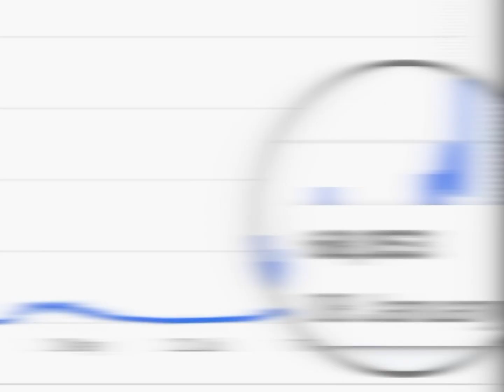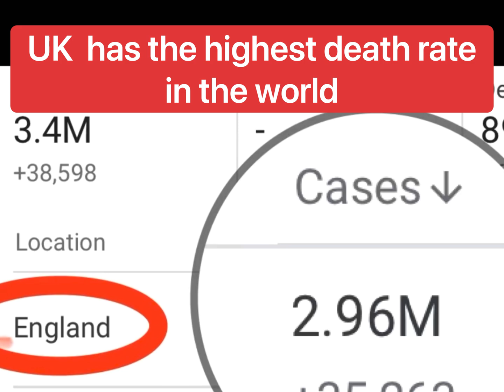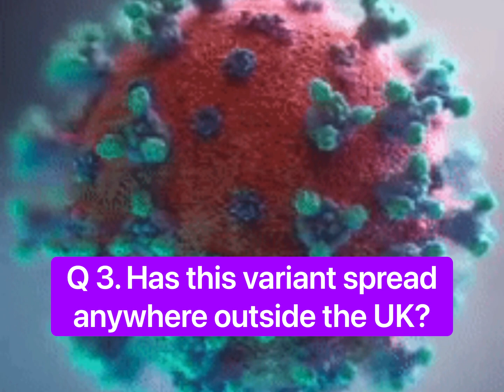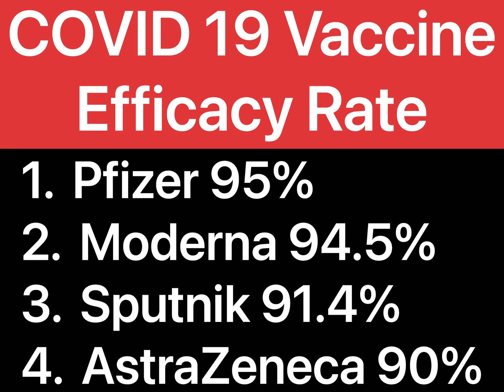Q & A : NEW UK VARIANT || What do we know? Will the Covid Vaccine still work with the new variants?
covid cases graph uk